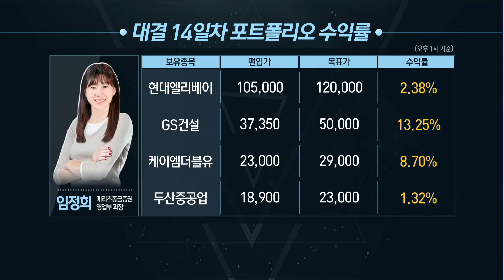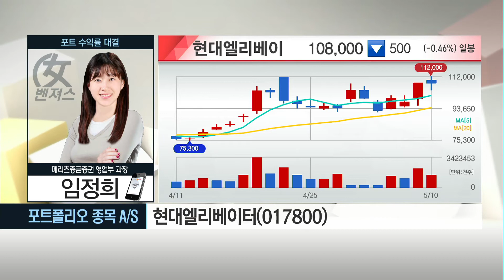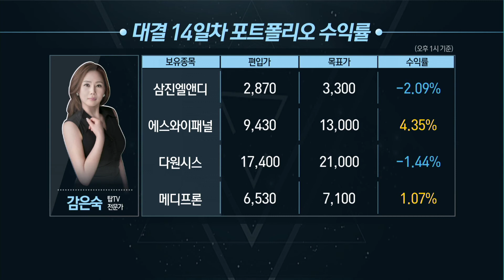[女벤져스] '제약?바이오보다 남북경협株… 현대엘리베이터로 역전 노린다'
05/10 탐나는 주식 2PM

"오직 종목 수익률로만 승부한다"
종목 분석은 기본, 여자만의 '센스'까지 더해지면 수익률 UP!
10주간 펼쳐지는 여자 전문가들의 치열한 포트폴리오 대결!
쎈 언니들의 종목 배틀 '女벤져스'

(진행) 박민영 앵커
(전화연결) 임정희 메리츠종금증권 영업부 과장

3주차 대결이 마무리 되는 시점, 부동의 1위는 감은숙 탑TV 전문가가 차지했다. 에스와이패널이 오후 1시 기준 수익률 4.35%를 기록하며 제 몫을 톡톡히 해냈다. 어제 신규로 편입한 메디프론도 하루만에 1%대의 수익을 기록하며 선두를 지키는데 일조했다.